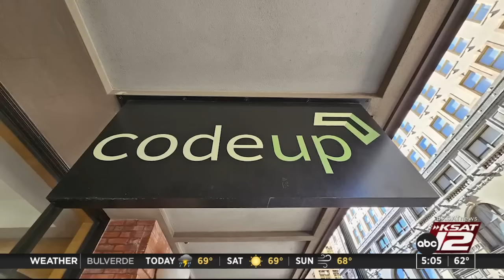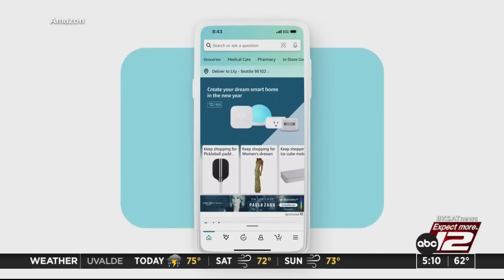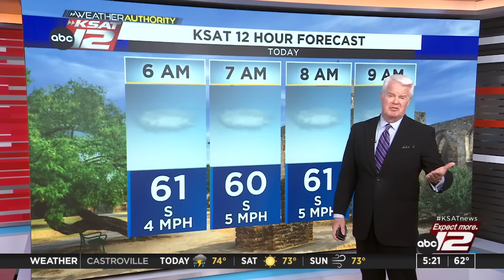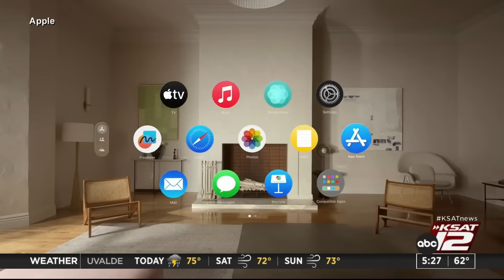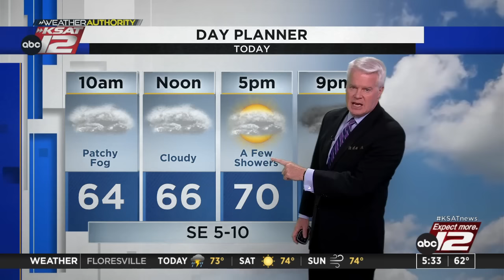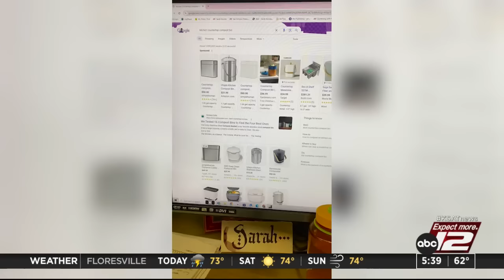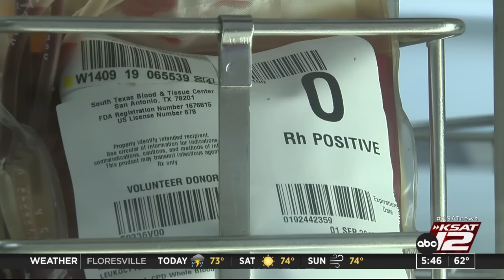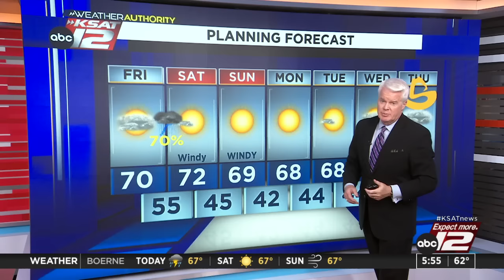Good Morning San Antonio 5 a.m. : Feb 02, 2024